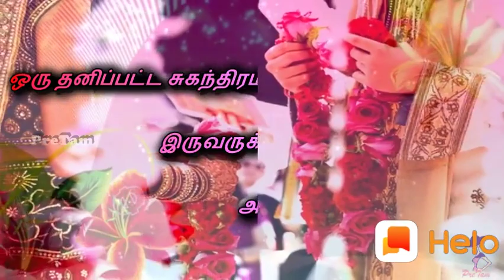April 6, 2019(1)